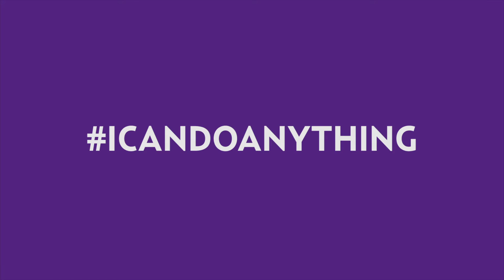Student Spotlight: Meet Sam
After discovering his interest in math and statistics in high school, Sam came to UE to pursue a double degree in actuarial science and data science.